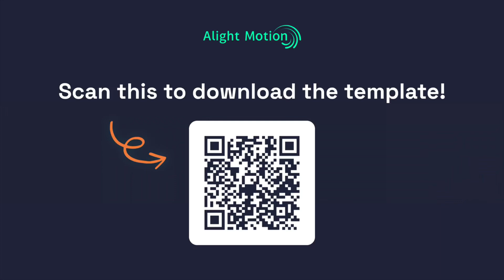toast falling on me but im fine (too lazy to remove watermark)